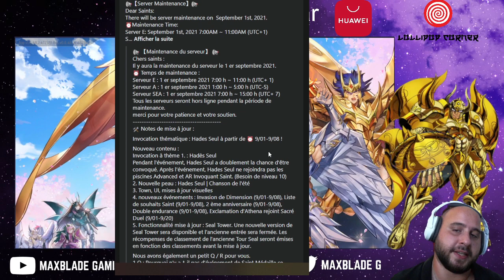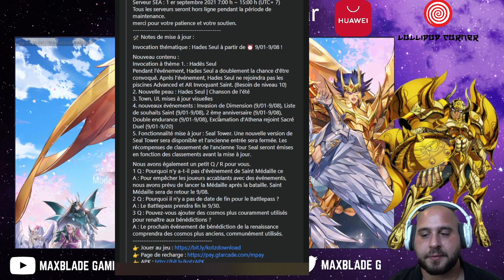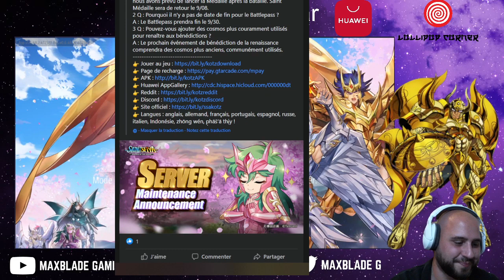Patch-note de la MAJ SSA encore du skin ...Athéna exclamation en Sacred duel .. toutes les infos ici